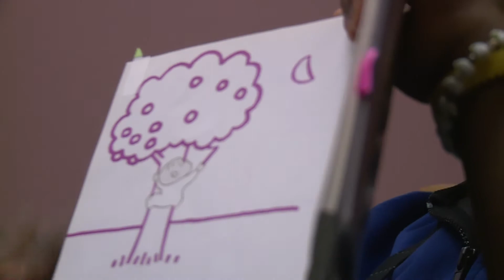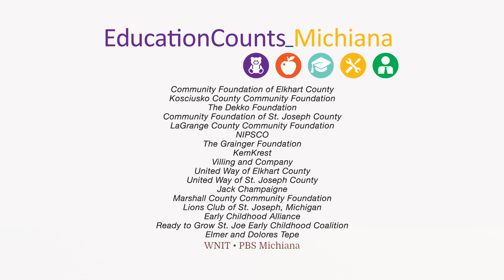Education Counts Michiana - Early Childhood Education Class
Penn High School has a program that allows students to explore careers in early childhood education.